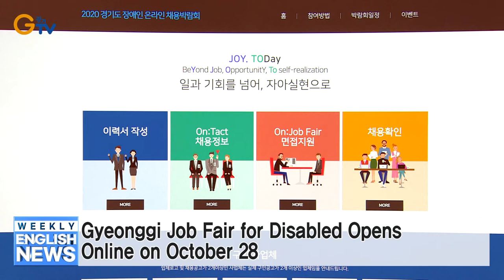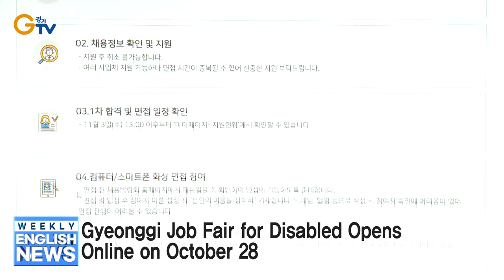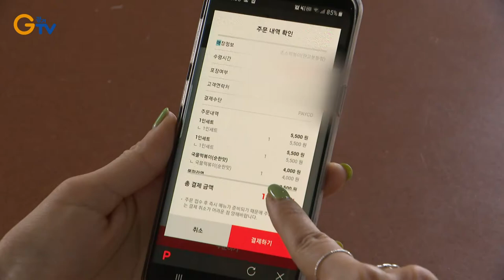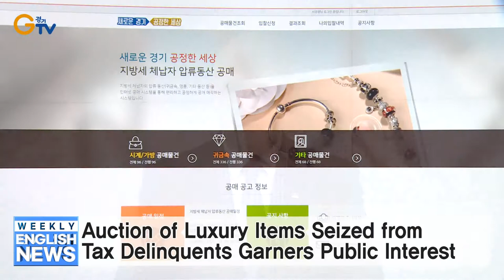Gyeonggi Job Fair for Disabled Opens Online on October 28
1. Gyeonggi Job Fair for Disabled Opens Online on October 28
2. Gyeonggi’s Public Delivery App: ‘Delivery Express’
3. Gyeonggi to Launch Public Delivery App in 3 Cities
4. Gyeonggi-Russia Tech Plaza Reaps Rewards
5. Gyeonggi Hosts Public Forum on App-based Delivery Worker Policies
6. Auction of Luxury Items Seized from Tax Delinquents Garners Public Interest
7. Gyeonggi Provincial-Regional Government Policy Cooperation Committee Meeting